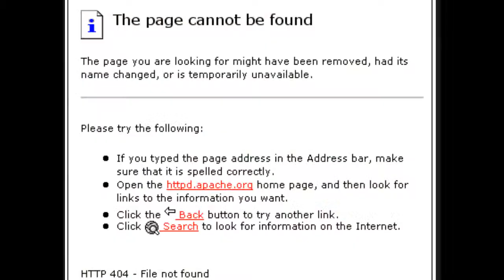Luigi's Mansion - Dat Butler Lit AF - #4 (PokeDudes Red & RaccoonCityGymLeader